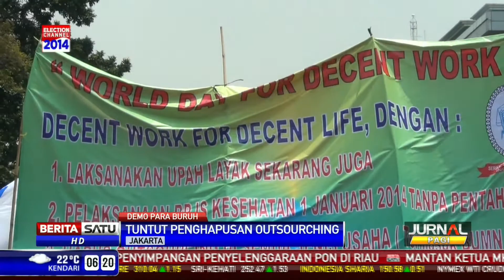Ratusan Buruh Padati Istana Negara Menuntut Penghapusan Outsourching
Ratusan buruh dari berbagai aliansi kembali berdemo di depan Istana Negara, Jakarta. Aksi tersebut digelar sebagai protes masih adanya outsourching dan menuntut kenaikan upah layak bagi buruh.

Facebook.com/BeritaSatuTV
Youtube.com/BeritaSatu